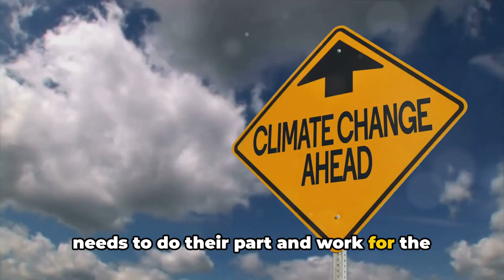Atmospheric Rivers & Climate Change - How are they related?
**Atmospheric Rivers, Climate Change, and the Power of a Plant-Based Diet**

In recent months, California has been at the forefront of climate news due to the significant impact of atmospheric rivers. These phenomena, while natural, have had their behaviors intensified by the overarching effects of climate change. But amidst these environmental crises, an opportunity emerges for individuals to contribute to the mitigation of these impacts. One of the most accessible and impactful actions one can take is adopting a plant-based diet. Let's delve into the relationship between atmospheric rivers, climate change, and how our dietary choices can play a pivotal role in environmental conservation.

### Understanding Atmospheric Rivers

Atmospheric rivers are long, narrow regions in the atmosphere that transport most of the water vapor outside of the tropics. When these rivers make landfall, they often release this water vapor in the form of rain or snow. While they are crucial for water supply, especially in regions like California, their intensity and frequency have been on the rise due to the warming global climate. This has led to extreme weather events, including severe flooding and landslides, causing widespread damage to communities and ecosystems.

### The Climate Change Connection

The escalation of atmospheric river events is a direct reflection of the broader crisis of climate change. As global temperatures rise, the atmosphere holds more moisture, making precipitation events more intense. This is not just a problem for California; it's a global concern that signifies the urgent need to address our carbon footprint and greenhouse gas emissions.

### The Role of a Plant-Based Diet

Transitioning to a plant-based diet is highlighted as one of the most effective ways individuals can reduce their environmental impact. The agriculture industry, particularly animal farming, is a significant source of greenhouse gases, including methane, nitrous oxide, and carbon dioxide. Livestock farming requires extensive land use, water consumption, and leads to deforestation and biodiversity loss. By adopting a plant-based diet, we can significantly reduce the demand for animal products, leading to a decrease in the environmental pressures associated with their production.

Environmental Benefits of Plant-Based Diets

1. **Reduced Greenhouse Gas Emissions:** Plant-based diets have a lower carbon footprint compared to diets rich in animal products. Plants require less energy from fossil fuels during production, and the elimination of methane emissions from livestock is a crucial factor in reducing overall greenhouse gases.

2. **Conservation of Water Resources:** The production of plant-based foods generally requires less water than animal products. Considering the critical role of water in atmospheric rivers and climate events, efficient water use is paramount in mitigating environmental impact.

3. **Land Use Efficiency:** Adopting a plant-based diet can help preserve natural habitats and biodiversity. It reduces the need for deforestation for pasture or feed crops, contributing to carbon sequestration and ecosystem preservation.

The connections between atmospheric rivers, climate change, and our dietary choices underscore the power of individual actions in the collective effort to combat environmental degradation. By choosing a plant-based diet, individuals can contribute to a significant reduction in greenhouse gas emissions, conservation of precious water resources, and the preservation of natural habitats.

As we witness the impacts of atmospheric rivers on communities and the environment, it's clear that every action counts. Adopting a plant-based diet is not just a dietary choice; it's a step towards a more sustainable and resilient future. It's a testament to the power of collective action in facing the challenges of climate change head-on, with hope and determination for a better world.
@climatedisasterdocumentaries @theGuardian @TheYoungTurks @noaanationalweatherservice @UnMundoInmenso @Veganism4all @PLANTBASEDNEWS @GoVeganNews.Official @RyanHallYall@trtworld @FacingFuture